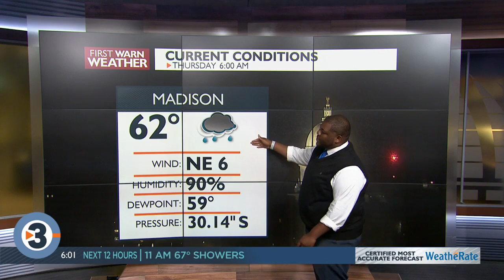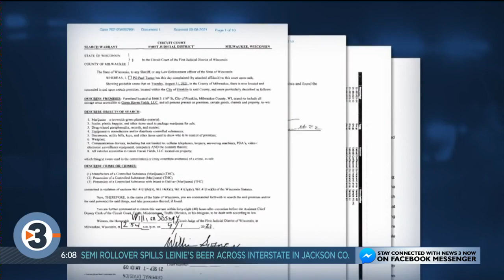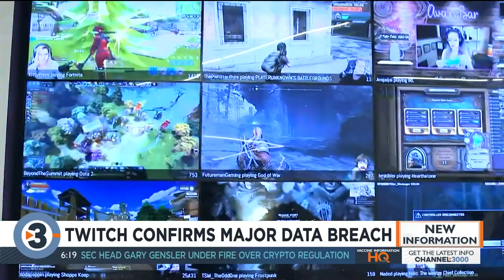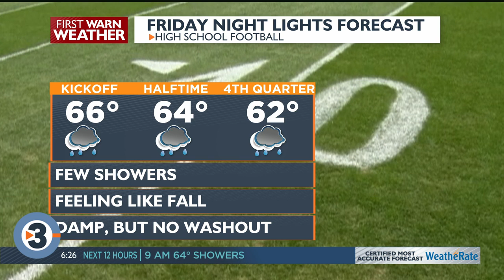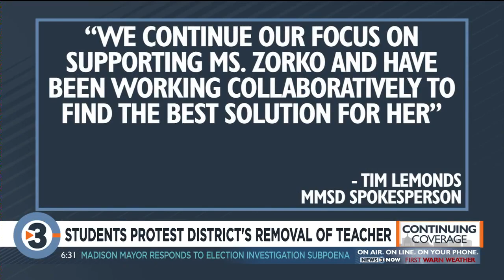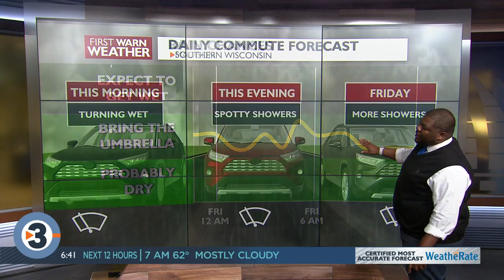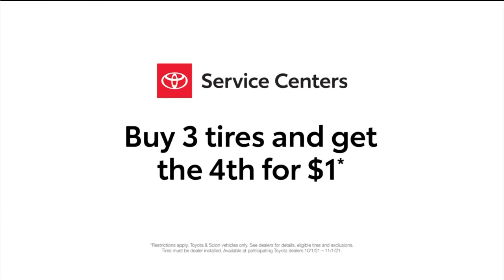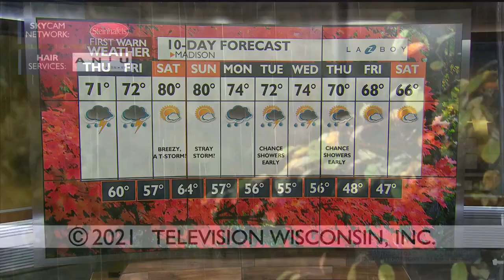News 3 Now This Morning: October 7, 2021